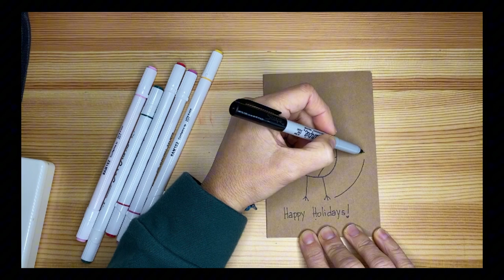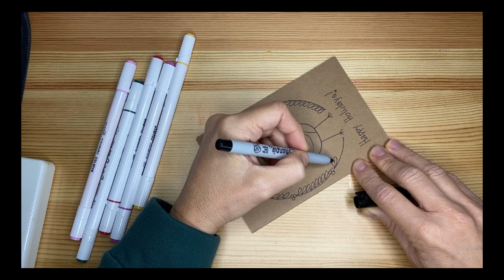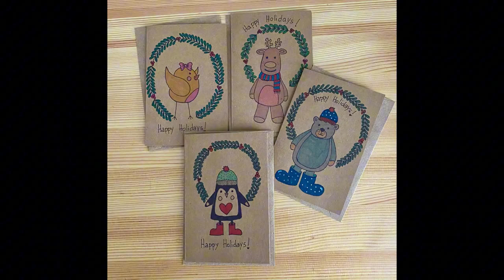Cute and easy holidays' cards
Hello friends! I hope you are having a fantastic day wherever you are.
I am so excited about the holiday season that it is my favorite time of the year. For this reason, I will publish two videos per week with cute and easy art tutorials that you can enjoy during this time.
MATERIALS: blank greeting cards. You can buy them online on Amazon ( mine are or at Michaels, Hobby Lobby, and other places. I like the recycled paper look and the way the brown background alters the color palette, but if you prefer brighter colors, choose the white ones.
Extra fine-tip black Sharpie, alcohol markers of any brand, (mine are
TIP: if you are not sure about your ability to perform the design, follow my steps but do it with a pencil first, then you color, and finally you outline everything with the black Sharpie. Remember to erase the marks fo the pencil underneath with a good eraser.

Now, let's have some fun!

Love, Bea